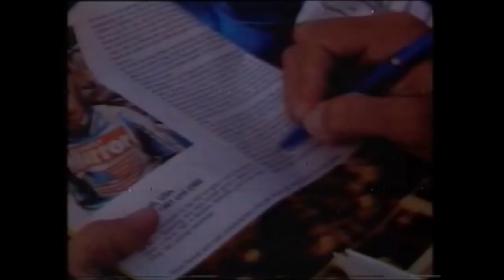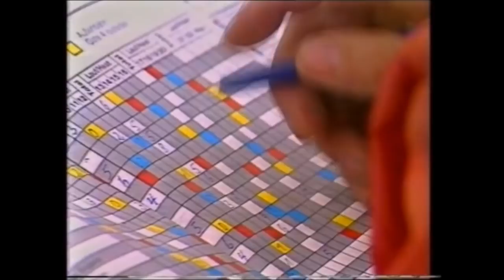A German on a GM, Egon Muller.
Egon Mullers finest hour in his own back yard. ITV World of sport's full coverage